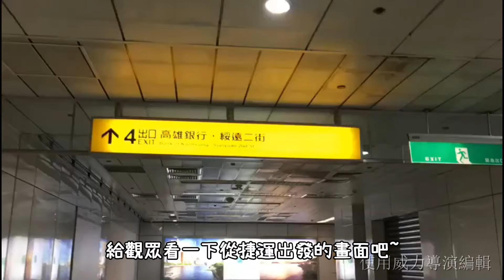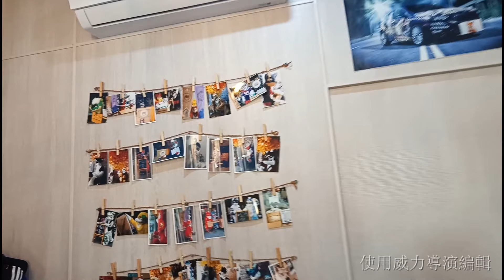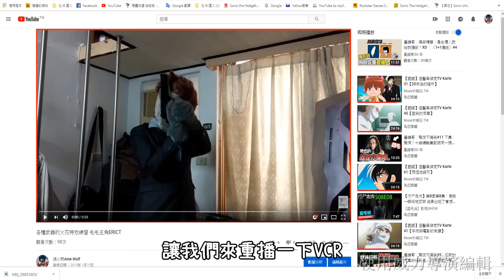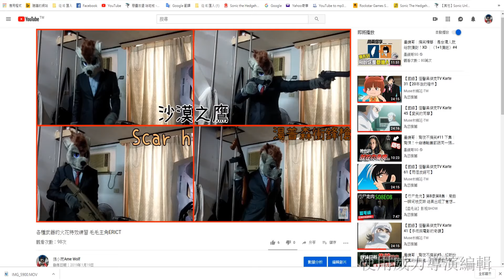4000訂閱計畫“胖尾巴早餐趣”Fatails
據說吃早餐可以發現其他毛毛蹤跡的早餐店究竟什麼樣子呢？讓本狼來瞧瞧吧！
詳細店家的資訊：
地點：高雄市三民區興安街39號
營業時間：上午7:00 - 下午12:00 假日到12:30
不定期休假，請追蹤粉專得知相關資訊